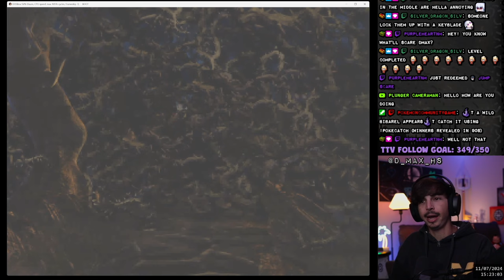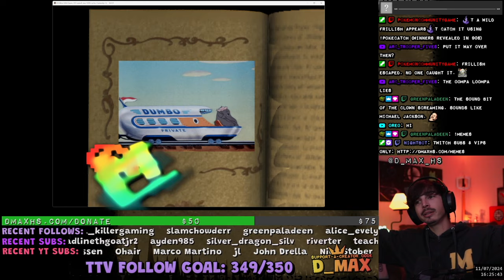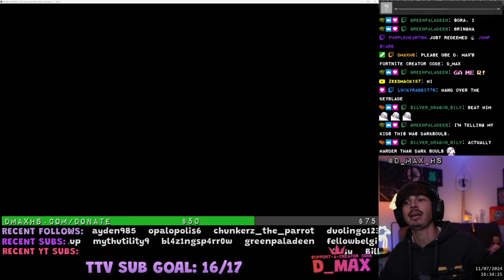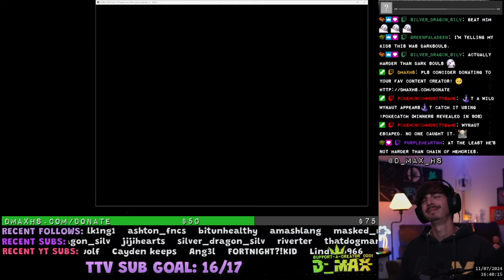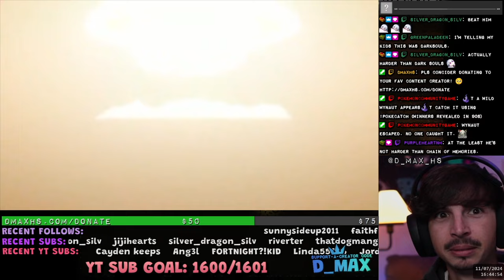Kingdom Hearts Before Kingdom Hearts 1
The Game BEFORE Kingdom Hearts 1; Disney's Villains' Revenge! D. Max plays through the 1999 DOS precursor to Kingdom Hearts. Developed by Disney Interactive.

00:00 Intro
00:35 "Thinking of you wherever you are."
08:25 Technically KH:BBS
17:41 KH1 World 1
26:25 Why Dumbo is only a Summon
30:51 Once Upon a Time (Somehow)
41:43 There's Literally a Boat & Everything
52:46 Tron Can't Dance Like This